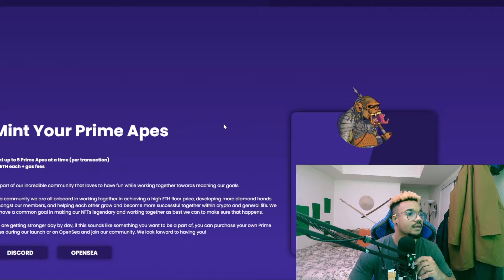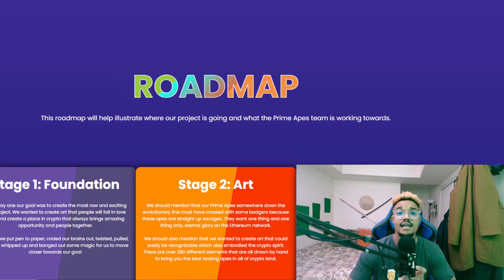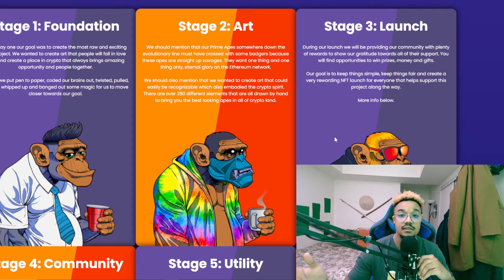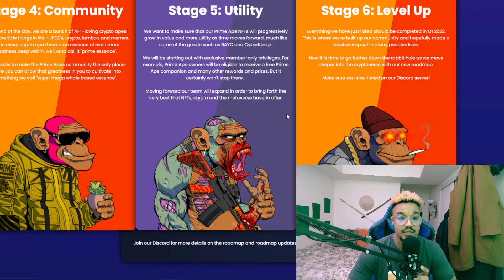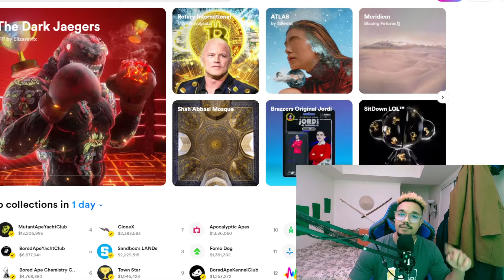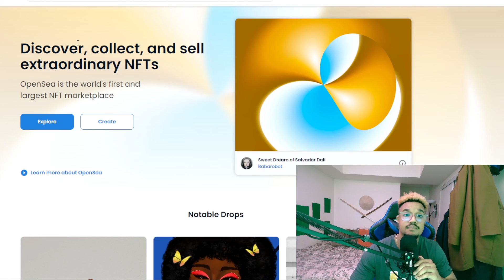low Eth Gas, New NFT Drop for 2022, Rarible free minting, Opensea's Easy Money Maker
New Prime apes NFTs Coming in 2022, Rarible free minting, Opensea's Easy Money Maker